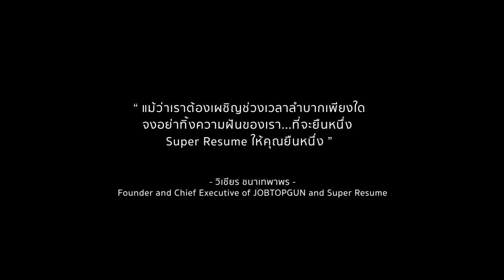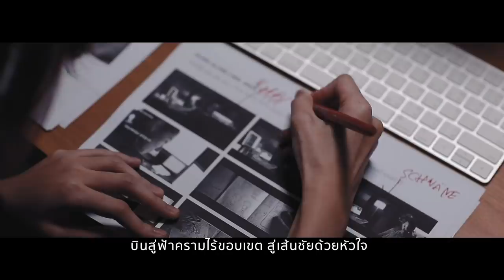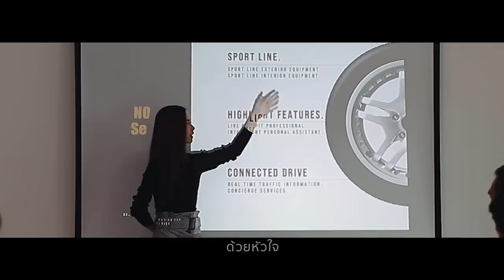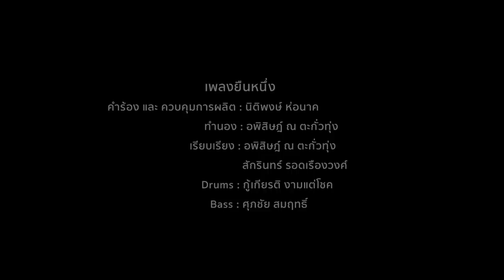ยืนหนึ่ง - ป๊อด ธนชัย อุชชิน [Official MV]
คำร้อง และ ควบคุมการผลิต:  นิติพงษ์ ห่อนาค
ขับร้อง: ป๊อด - ธนชัย อุชชิน
ทำนอง:  อพิสิษฎ์ ณ ตะกั่วทุ่ง
เรียบเรียง:  อพิสิษฎ์ ณ ตะกั่วทุ่ง, สักรินทร์ รอดเรืองวงศ์

เพราะชีวิตคนเหมือนการเดินทาง จุดหมายที่หวังจึงสําคัญ
ถึงท้องฟ้าจะกว้างไกลเพียงใด ต้องบินไปไกลให้ถึงฝัน
ด้วยจินตนาการจากดนตรี พร้อม ก้าวเดินต่อไป
ไปให้ไกล ให้ไกลกว่าทุกคน

เพราะชีวิตเป็นของตัวเราเอง ต้องพร้อมรับรู้ทุกเรื่องไป
ทิ้งความคิดอันวกวนเดิมเดิม ต้องเปลี่ยนด้วยความจริงใจ
ด้วยวิญญาณที่แกร่งจากกีฬา พร้อม ก้าวเดินต่อไป

เราต้องแข็งแรง ต้องยืนหนึ่ง อย่างมั่นใจ ไปให้สุดฝัน ให้สุดไกล
บินสู่ฟ้าครามไร้ขอบเขต สู่เส้นชัยด้วยหัวใจ สู่จุดมุ่งหมายด้วยตัวเอง

ฉันจะแข็งแรง จะยืนหนึ่ง จะมั่นใจ ไปให้สุดฝัน ให้สุดไกล
บินสู่ฟ้าครามไร้ขอบเขต สู่เส้นชัยด้วยหัวใจ สู่จุดมุ่งหมายด้วยตัวฉันเอง
Oh Oh Oh Oh Oh ไปให้สุดฝัน ให้สุดไกล
Oh Oh Oh Oh Oh ด้วยหัวใจ สู่จุดมุ่งหมายด้วยตัวฉันเอง

Chorus - กิติลักษณ์ โรหิตาจล, สหทัศ สินสุนิธิ
Conductor - อภิสิทธิ์ วงศ์โชติ
Violin - พิศุทธิ์ สายโอบเอื้อ
Violin - ชลัฐ ลิมปิศิริ
Violin - โชติ บัวสุวรรณ
Violin - พิทยะ พฤกษาชลวิทย์
Viola - มิติ วิสุทธิ์อัมพร
Viola - อัจยุติ สังข์เกษม
Cello - อภิชัย เลี่ยมทอง
Cello - ปนัดดา เพิ่มพานิช

Music Video by Whatever
Starring:  นิชาภา นิลแก้ว
Director:  นท ประสงค์สม
Producer:  ขจิตพร อินทกิจ

หางานได้งาน หาคนได้คนที่
ทำเรซูเม่ของคุณ ฟรี ที่

ติดตามข่าวสาร Jobtopgun ได้ผ่านช่องทาง